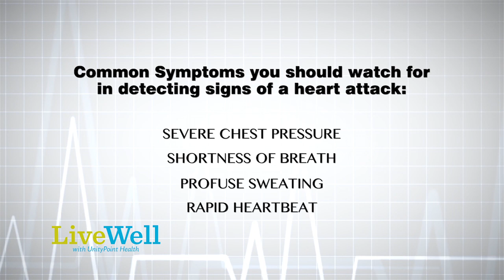Signs of a Heart Attack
Dr. Kalyana Sundaram of Cedar Valley Medical Specialists and UnityPoint Health - Allen Hospital Cardiovascular Medical Director talks about the signs and symptoms of a heart attack. They can be tightness in the chest, pain in the jaw and shoulder blades, dizziness, shortness of breath and extreme fatigue.